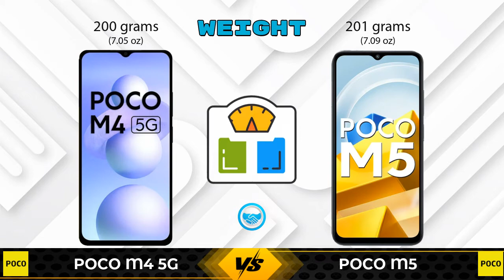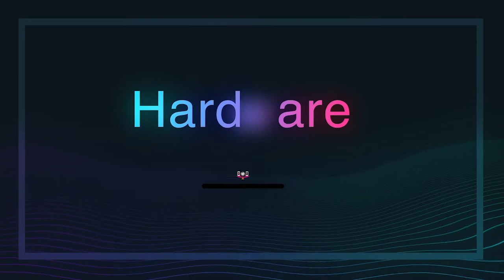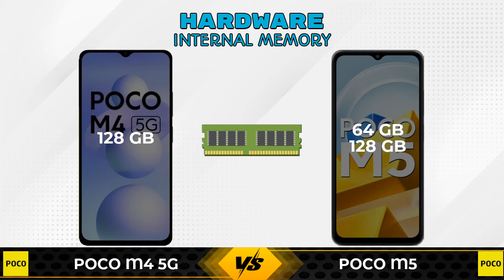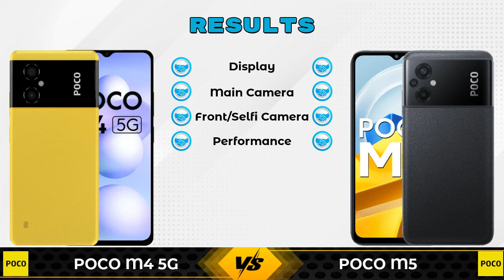POCO M4 5G Vs POCO M5 | POCO M5 Vs POCO M4 5G - Full Comparison [Full Specifications]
In this Video we are Comparing POCO M4 5G Vs POCO M5 with [Full Specifications].

Variant Details:
6 GB / 128 GB - 14999

Variant Details:
4 GB / 64 GB - 12499
6 GB / 128 GB - 14499 (Flipkart)

POCO M4 5G 128GB Vs POCO M5 full specifications
POCO M5 Vs POCO M4 5G 128GB full specifications
POCO M4 5G 128GB Vs POCO M5 comparison
POCO M5 Vs POCO M4 5G 128GB comparison
POCO M4 5G Vs POCO M5 comparison
POCO M4 5G Vs POCO M5